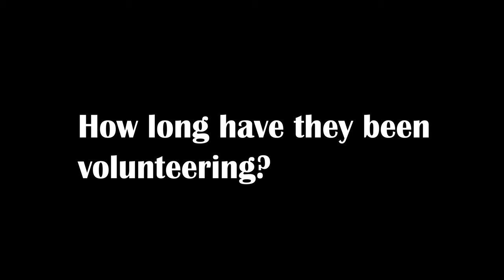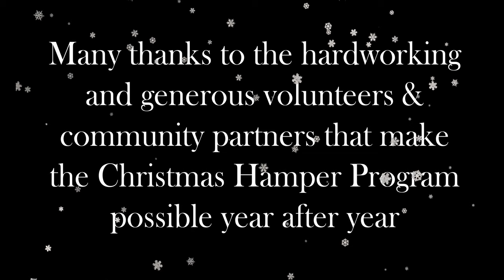Christmas Hamper Program Volunteer Showcase - Salvation Army Centre of Hope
Video by: Alexander Quiquero

A video showcasing the volunteer process of the Salvation Army Christmas Hamper Program.

December 2017 - June 2018

Song: Go Where I Send Thee - Colin James